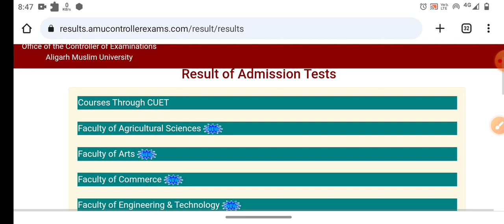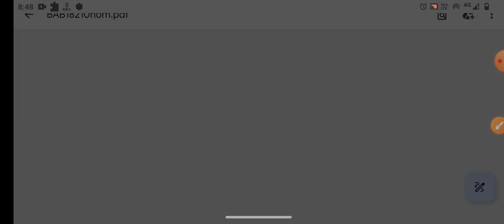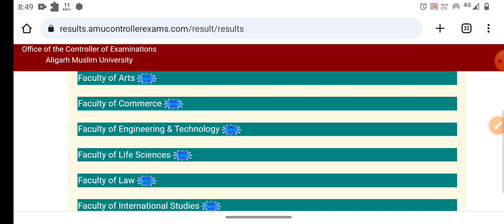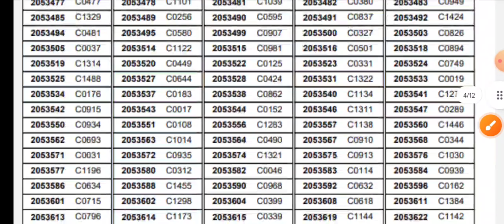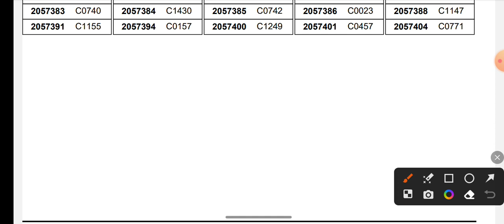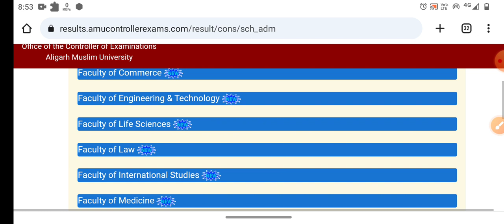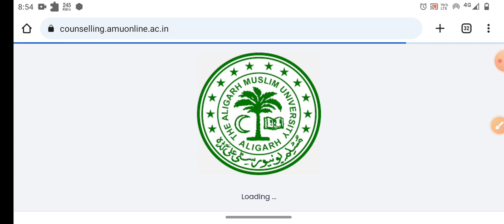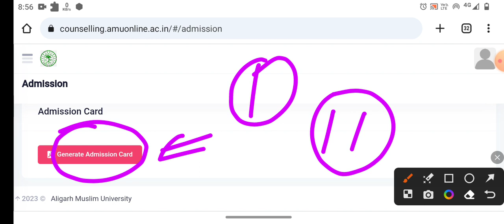Firm list क्या है? AMU में waiting कैसे clear! AMU online Fee payment! AMU Counselling Branch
Students Info official Telegram
👉AMU , CUET JMI updates
👉and questions paper

For Online Crash Course Coaching

Jamia millia islamia Entrance Test Paper
 ( UG, School, Diploma & CUET Entrance Paper)👇👇👇👇

3) Studentsinfo Official telegram link
👉AMU and JMI CUET video, pdf, updates